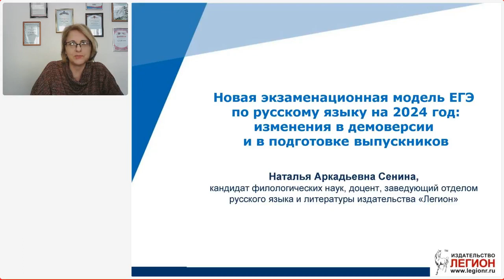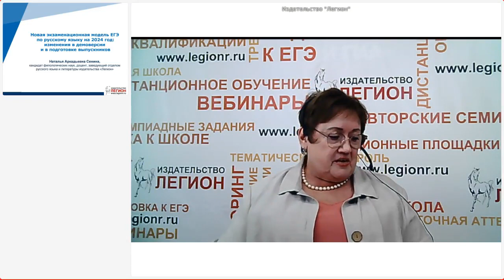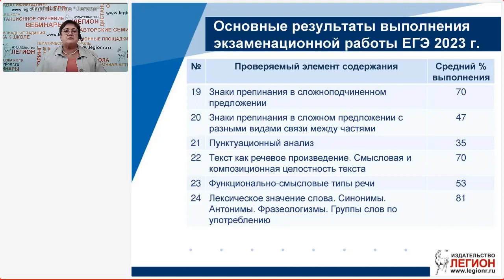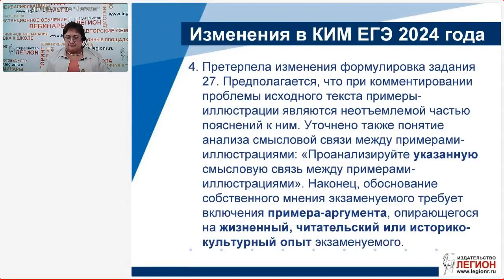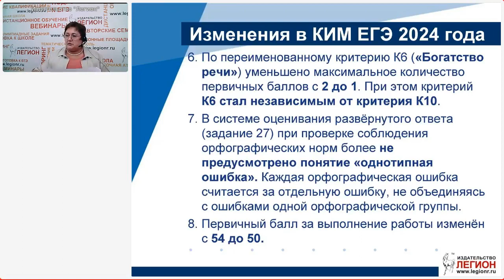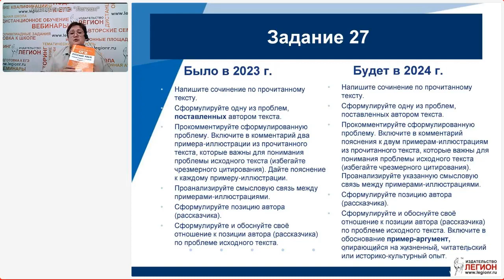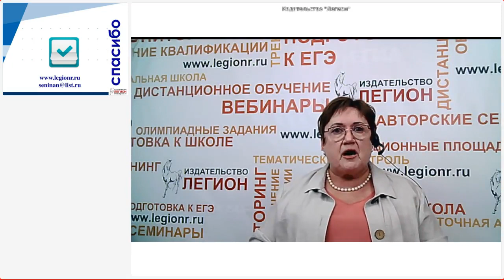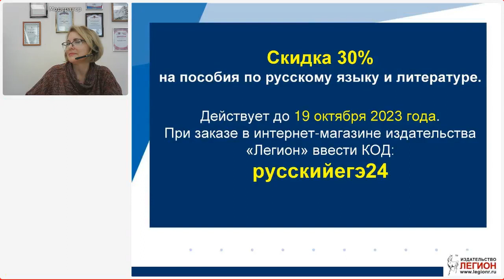Новая экзаменационная модель ЕГЭ по русскому языку на 2024 год: изменения в демоверсии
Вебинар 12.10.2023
Лектор - Сенина Наталья Аркадьевна